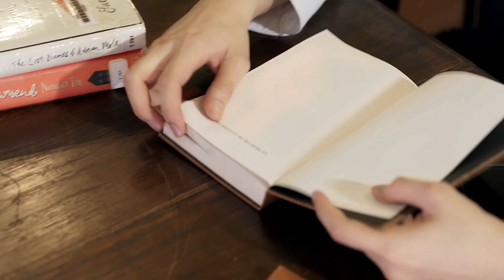Akk ✘Theo ►Enchanted [BL]